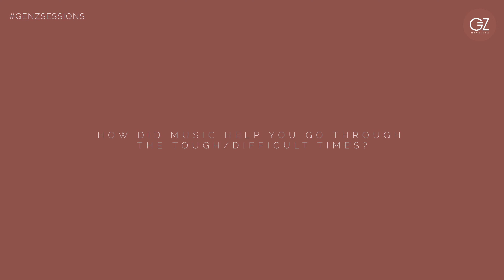Gen-Z Sessions: Year-End Unplugged (LIVE) | Episode 1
Whether it’s banging pots and pans while applauding health workers, people singing from their tiny balconies, and concerts have done online - there’s no denying that Music really played an important role in getting us through the most challenging times of 2020.

It has connected, controlled, and distracted us in many ways and became a source of solace. Indeed, we owe Music a lot.

So with that, we cannot let past the year without emphasizing and appreciating the things it has done to many people by being optimistic and hopeful.

Pause a little and get your headphones in, May the songs touch your brave soul - who, despite the catastrophe- have bravely conquered 2020.

Featuring:
Samm Lee (@sammleex)
Zerlene (@zer0718)

Check out Zerlene 鄭潔伶’s debut single “Just Nice”(那麼剛好) available on YouTube, Spotify, iTunes and many more.